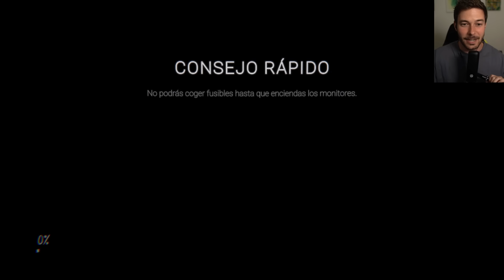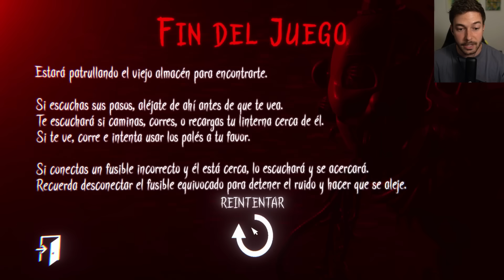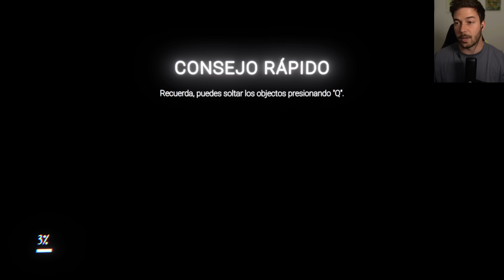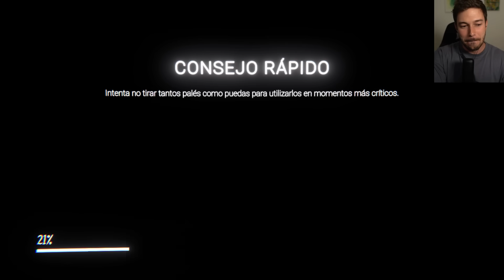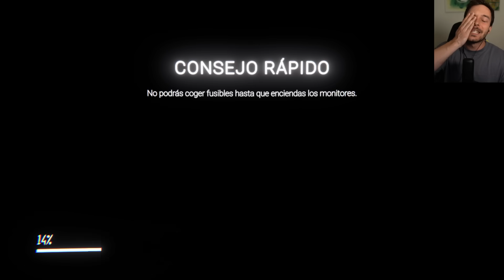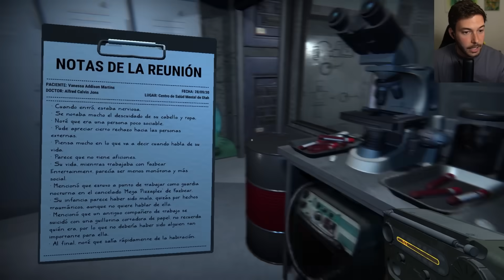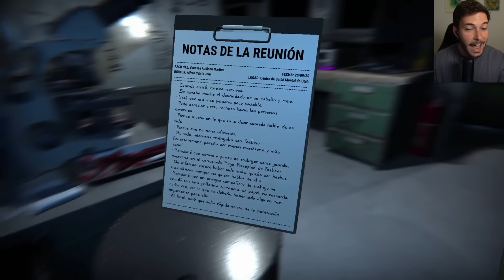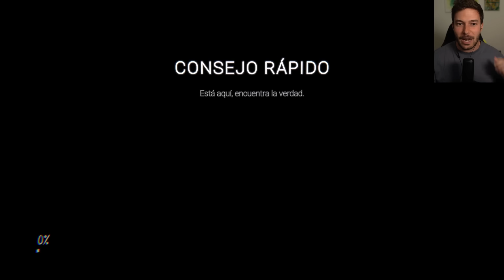ENNARD NOS PERSIGUE EN LA OSCURIDAD |THE GLITCHED ATTRACTION Gameplay Español PARTE 4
Muy buenas! The Glitched Attraction! Completamos el quinto nivel de este genial fanmade.